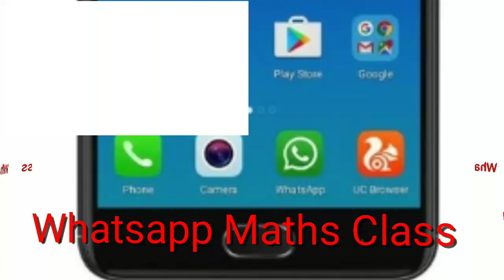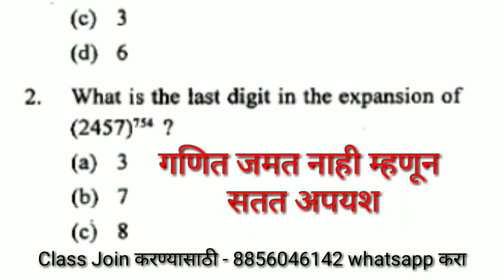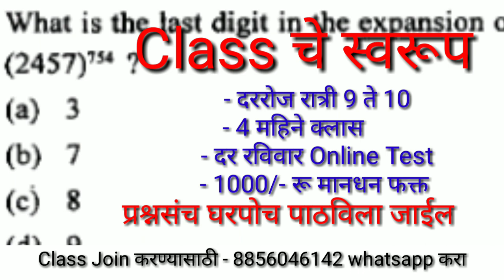Online Whatsapp Maths Class | Genius Maths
*सर्वच स्पर्धा परीक्षा*.

*Video Link साठी Join करा*